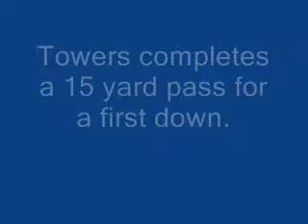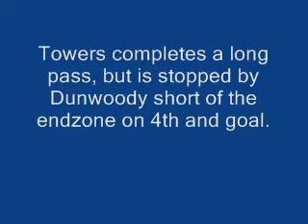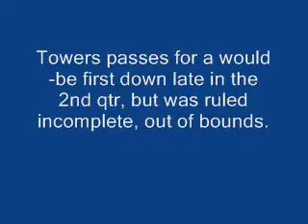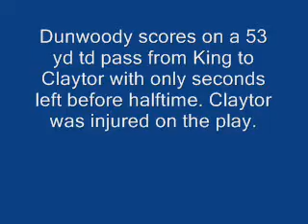Dunwoody vs Towers Highlights/Lowlights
The Dunwoody Wildcats high school football team beat thew Towers Titans on Friday, Oct 9, 2009 at North Dekalb Stadium in a very close, well played game. After scoring on several long passes and coming up with a late interceptionm, Dunwoody came away with a 29-22 victory.